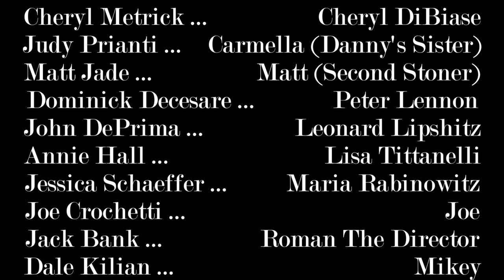High Hopes Official Trailer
The official trailer for "High Hopes," a new half-hour television pilot.